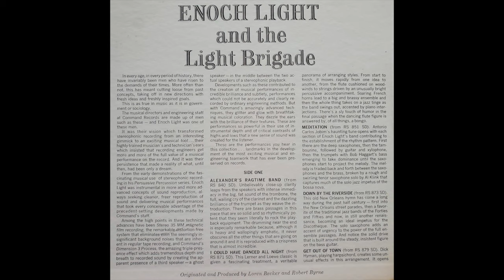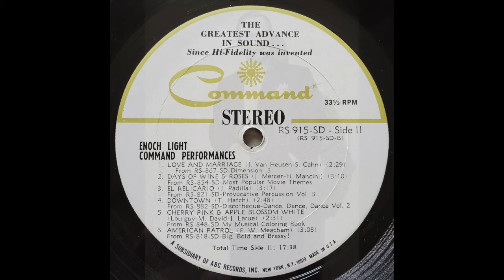Enoch Light - Love And Marriage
From the 1967 LP "Command Performances Volume 2"